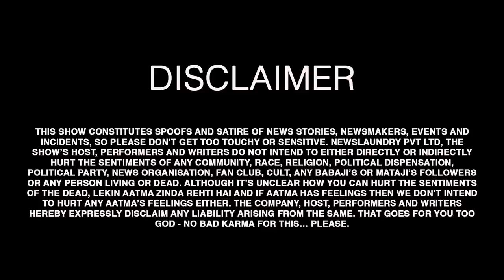TV Newsance Episode 78: Sudhir Chaudhary’s pain & more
This week on TVNewsance, we look at the coverage of DelhiElectionResults and the shock it gave SudhirChaudhary. We enumerate the three phases of grief the ZeeNews anchor went through. On IndiaToday, Pradeep Gupta and Rajdeep Sardesai have raised our hopes for the next time Axis My India gets its poll prediction bang on. Watch

We are an ad-free platform and rely on subscriptions to keep us floating. Consider supporting our work and pay to keep news free.